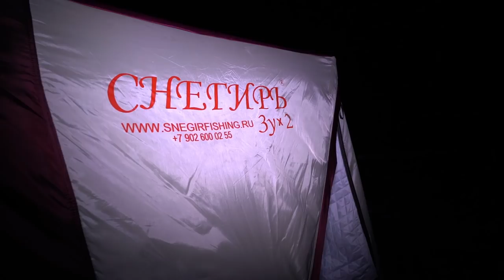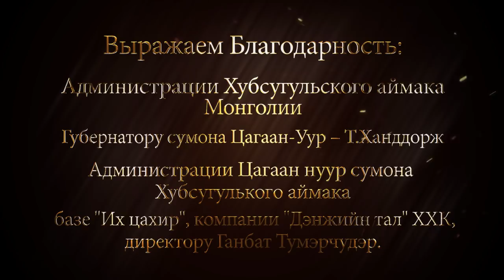«Одиночный Марафон», Часть 4 | Тайменя на воблер | mongolia 2017 | Jet Extreme: покорители рек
«Одиночный Марафон», часть четвертая, в которой герои ловят на воблер заветного уурского тайменя.

О фильме:

В погоне за трофейным тайменем Лёня JetExtreme в одиночку отправился покорять монгольскую реку Уурэ-Гол. Три дня переговоров c природоохранными службами и пограничниками, нелегкий путь по монгольским дорогам на автомобиле и подступающие холода. Итог этой авантюрной экспедиции невероятная рыбалка на тайменя, хариуса, ленка. Фильм открывает цикл «Монголия: новый рубеж».

Licensee: Jet Extreme

Item Title:
Mysterious Drone